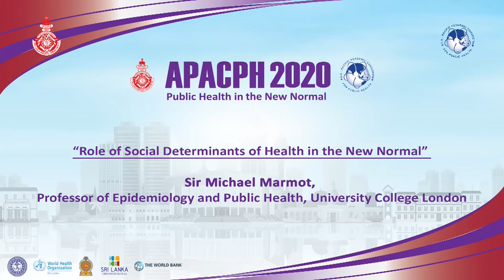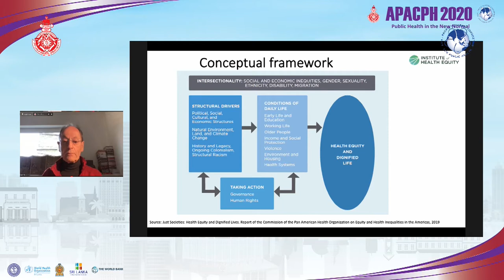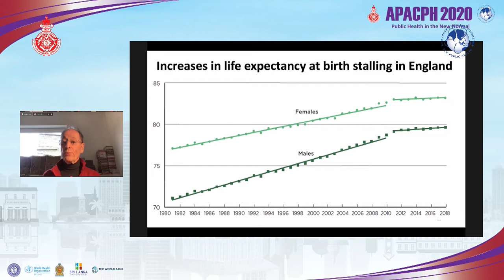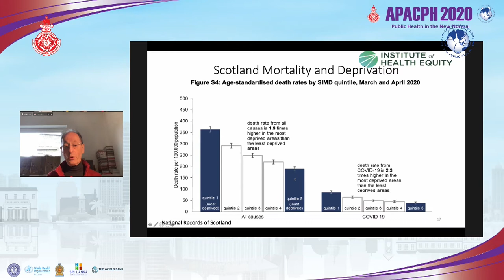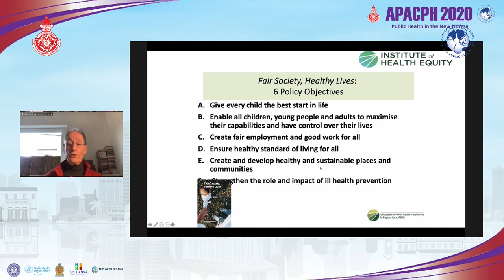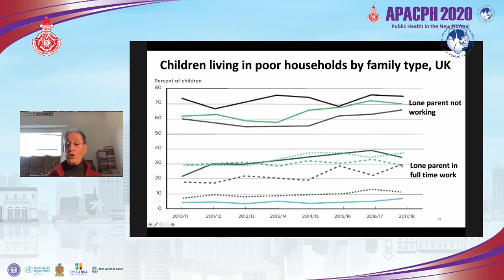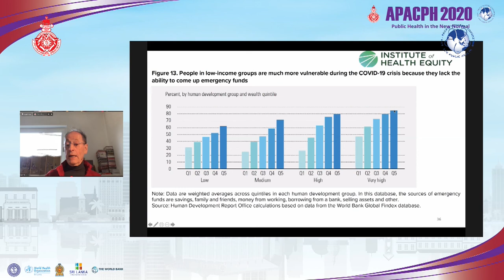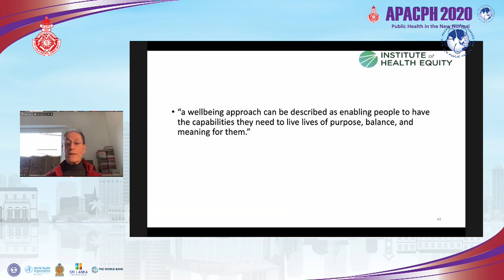Guest Lecture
Chairpersons
Professor Indika Karunathilake, President,  SLMA

“Role of Social Determinants of Health in the New Normal”
Sir Michael Marmot, Professor of Epidemiology and Public Health, University College London